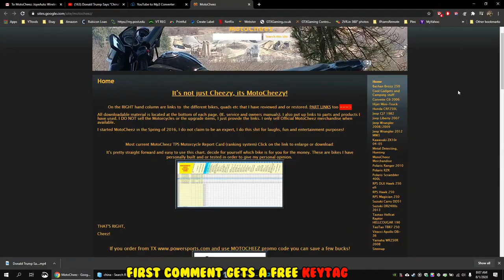Pontoon boat on Salt River Crystal river to Ozello to Shell island. Under water oneX2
Took the pontoon boat ont today, crystal river to Ozello on the salt river, some cool birds, a ton of sting rays I did not catch on camera, did some under water video with tie oneX2 360 cam, stopped at shell island (no raccoon's) an then back home.

Hope you enjoy my twisted sense of humor 8)

Ordro EP7
Samsung Galaxy S22 Ultra
3 fishing rod pole holder
Cellphone holder console mount
Greenworks 2000 PSI 13 Amp 1.2 GPM Pressure Washer with Hose Reel
DOA Deadly Combo Oval Float w/Clear Gold Shrimp
Electric knife
Air upholstery stapler
Phone holder on Raven
Uniden BCD436HP Digital Handheld Scanner. TrunkTracker V, Emergency/Weather USA and Canada
Tecsun PL-360 Digital PLL Portable AM/FM Shortwave Radio
USB 5.5 volt universal adapter
Uniden BCD436HP (BC-SGPS) Universal Receiver Module Kit
50KHz-200MHz Malachite SDR Receiver (AMAZON)

Stryker SR-94HPC 10 Meter Radio (CB if modified)
Moosoo Battery Vacuum, cordless M24
Reolink 4MP HD Plug-in Security Camera Indoor Wireless
Reolink Argus PT w/ Solar Panel wifi cam These are my favorite solar cams.
CloudEdge ieGeek fixed solar wireless cam this one is decent..
(GARBAGE) Yi Goowls wifi 2-Pack 1080p indoor cams these acting weird lately, CONFIRMED...
Eufy wifi security doorbell cam
 Crystal River area is a nice quiet old Florida kind of town so we have been visiting there for the past several years and started looking for property. We finally found something very inexpensive with an old Mobile Home on it, so electric, well and septic included (no $6000 impact fees) and pulled the trigger.
Follow along on our adventure to fixing up this old crappy trailer into our winter vacation home paradise! (Casa De Cheez)